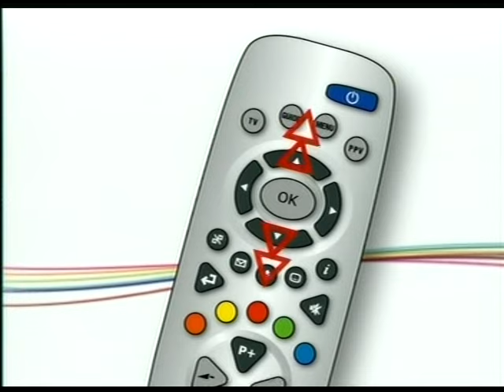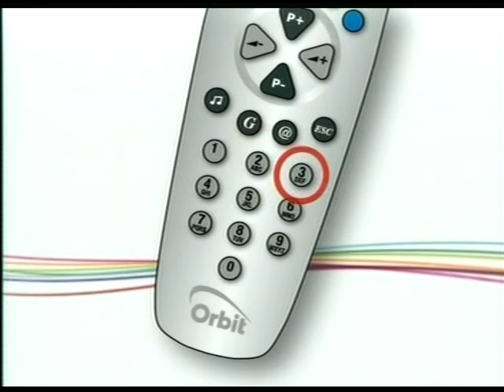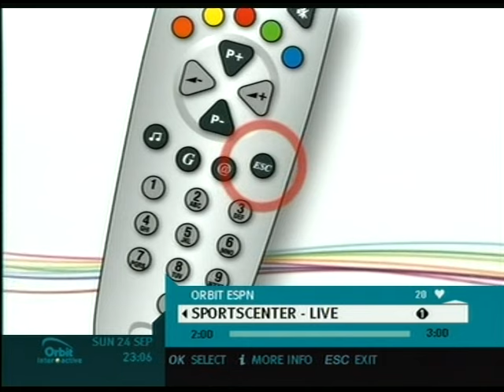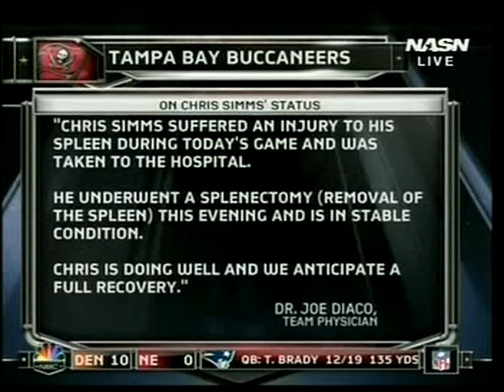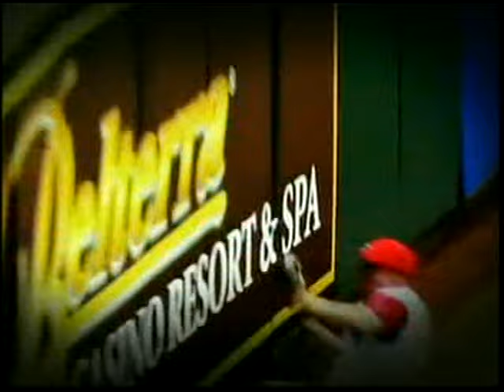NFL 2006 week 3 JAJ - INC sept 24 part 5 Full Game